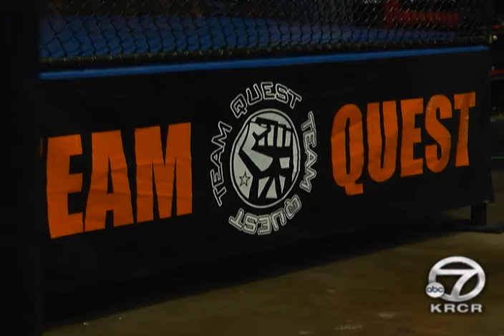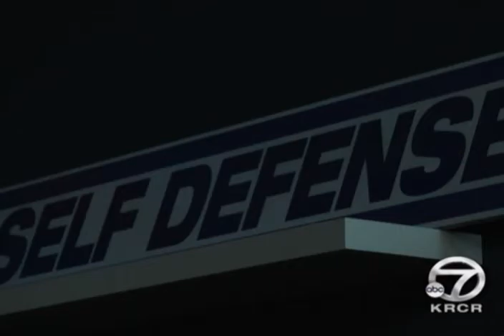Self Defense Class Fundraiser Held for Marysa Nichols' Family